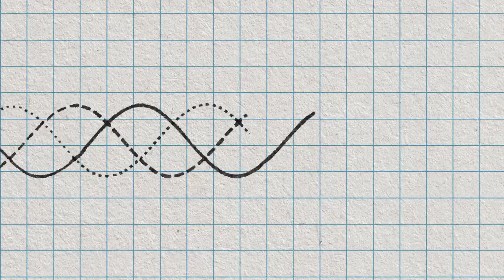ASK A SCIENTIST...How do you manufacture things on the nanoscale?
If something is so small you can't see it, how do you make it?  Find out how things are manufactured on the nanoscale when Ira Ungerleider, writer/producer, asks Nanoscientist Rita Blaik.